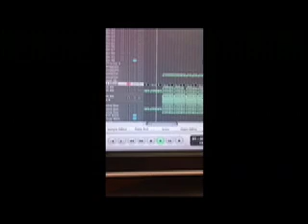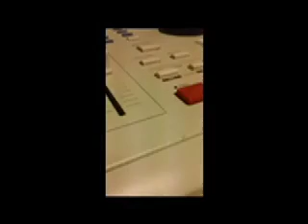Stephen Rigmaiden "Angered Man" (7 Daze Teaser)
‎ 7 Daze LP Not your average "DJ" Album. not in the least, but yet more of a collection of Moods u can enjoy in all day life not just the @ the Party.